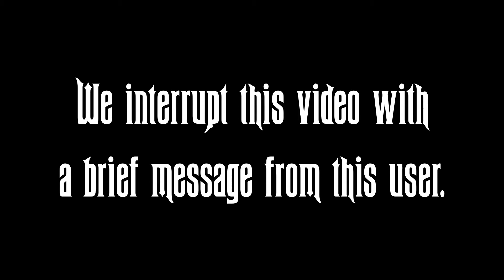A Message From Monica Seamaiden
I miss you all in the POTCO community! Hope you've all been well during this hard time mourning our loss. Hang in there, mates!